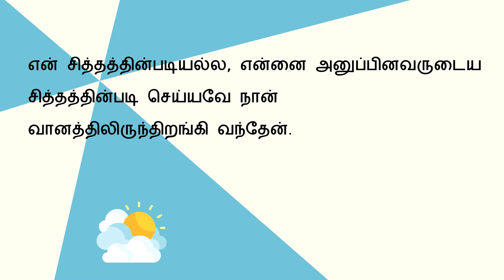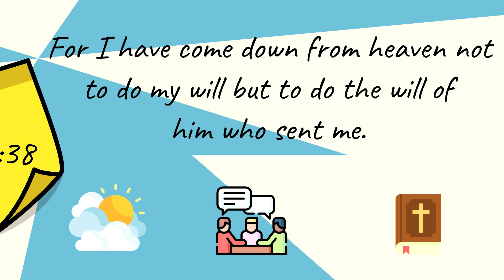Today Bible Verse in Tamil | Today Bible Words | Today's Bible Verse -22.02.2021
Today Bible Verse in Tamil I Today Bible Verse I Today's Bible Verse I Bible Verse Today I 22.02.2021 (இன்றையவசனம்) is about living like Jesus.

Watch this bible verse for today in Tamil and English, You will know that God wants you to live as per his direction.

'Indraya Bible Vasanam' in Tamil reminds you to follow Jesus.